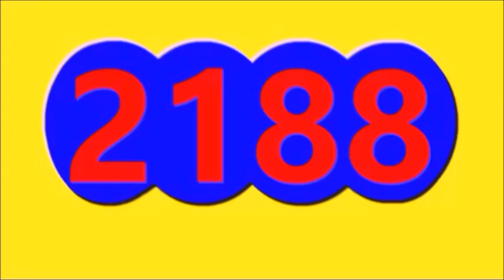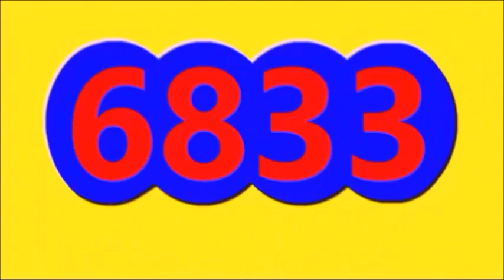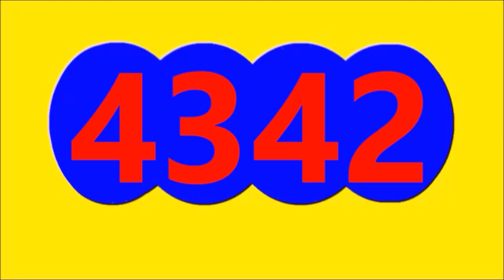Ultimos RESULTADOS SORTEOS DE LOTERIAS Y CHANCES DE HOY SABADO 5 DE AGOSTO DEL 2023 (ACTUAL)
Ultimos RESULTADOS SORTEOS DE LOTERIAS Y CHANCES DE HOY SABADO 5 DE AGOSTO DEL 2023
ULTIMOS RESULTADOS DE LOS CHANCES Y LOTERIAS DEL DIA DE HOY SABADO 5 DE AGOSTO DEL 2023